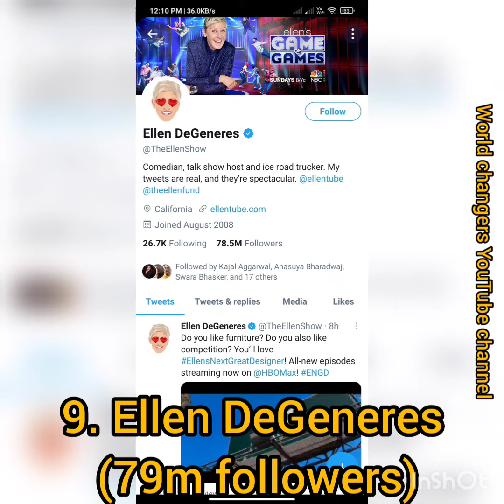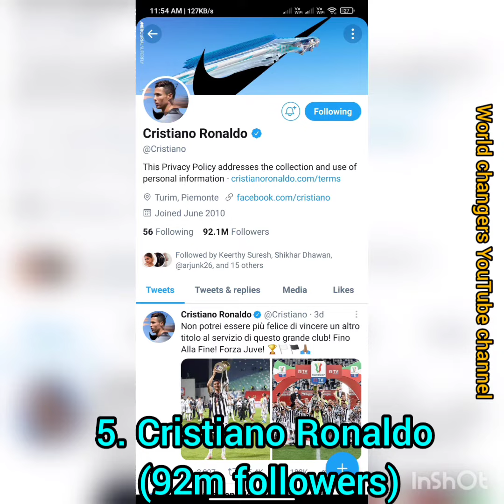TOP 10 Most Followed Accounts on Twitter|The Most Followed Accounts on Twitter In world in 2021